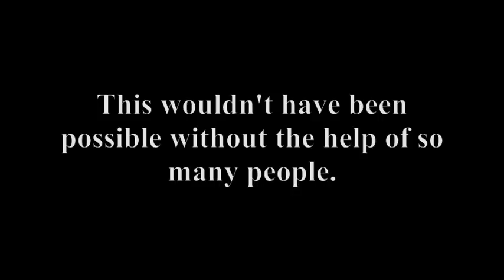Chevaliers de Sangreal, Zimmer, arr. Nisco (17 years old)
This is a clip from my last high school concert. I'm conducting "Chevaliers de Sangreal" by Hans Zimmer, from the movie The Da Vinci Code.
This was an amazing experience and a lot of work, but I am so happy with how it came out. I am so thankful to everyone who helped with this piece, including my music teachers, students, and family and friends. I could not be more grateful.
Because this is a high school orchestra, I had to make some modifications. There is a trombone because the french horn part was way  too high for a high school band and some of the notes in the violin were doubled in octaves to make it more manageable.
**The video is a little out of sync! Please keep that in mind**
Rebecca Nisco Music